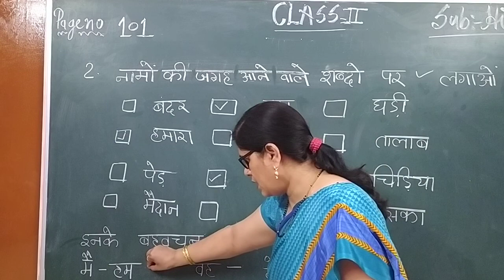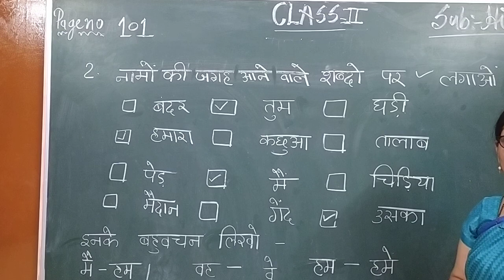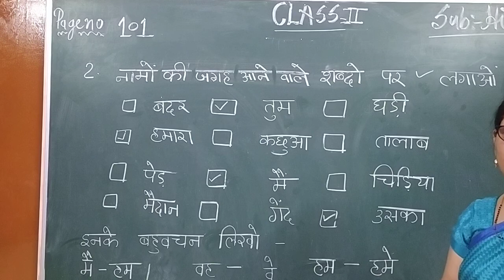SJS -NGH Class 2 HINDI- 24